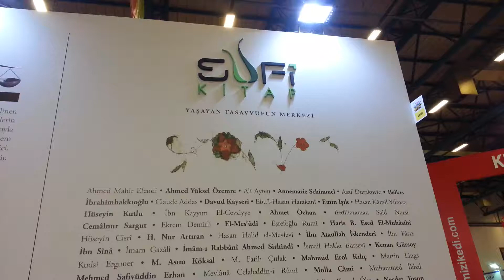Rabia Christine Brodbeck Sezai - TÜYAP 2017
Rabia Christine Brodbeck Sezai, balerin ve yazar. İsviçre'nin Basel şehrinde doğdu. 12 yaşında bale dersleri almaya başladı. 1986 yılında New York'ta bir tasavvuf dergahı sayesinde İslam ile tanıştı ve Müslüman oldu.Daha sonra İstanbul'a yerleşerek